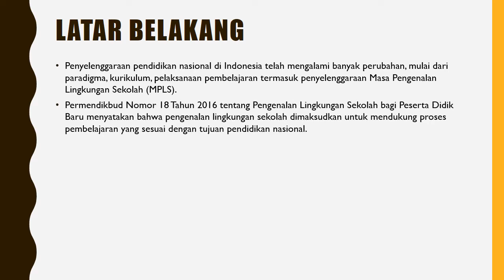KEGIATAN MPLS 162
jadwal mpls sdn 162 warungjambu kiaracondong